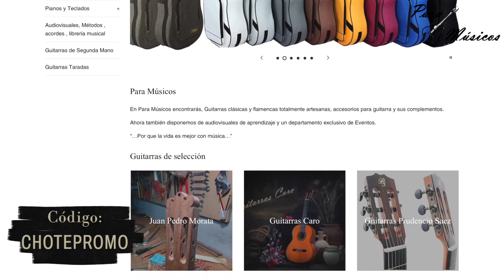TUTORIAL FALSETA ALEGRIAS 10º Antonio De Toledo Modelo F17 ATF 17NR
TUTORIAL DE

Falseta por alegrias numero 10º de composición propia, espero que os guste, un abrazo con mucho cariño!

GUITARRA A LA VENTA
Antonio De Toledo Modelo F17 Negra de Palosanto teñido de rojo ATF-17NR
Precio : €460,00

Tapa de pino abeto maciza de calidad extra teñida roja
Aros y fondo de Palosanto de la India laminado
Fileteado rojo
Roseta de rosas
Diapasón de Ébano
Golpeador transparente
Impresionante potencia y comodidad